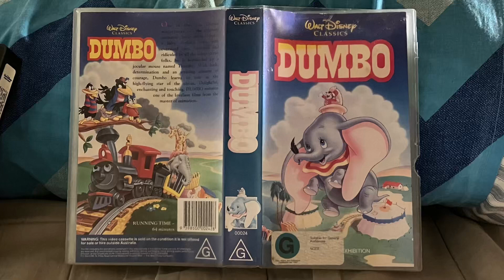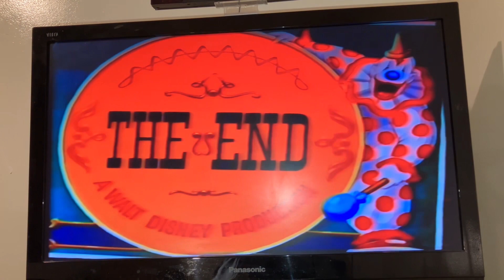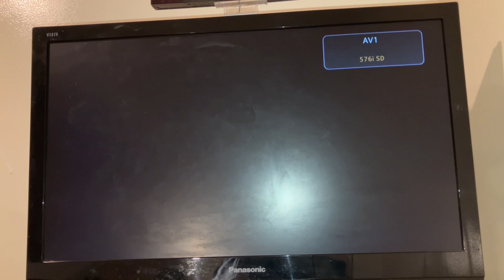Opening and Closing To "Dumbo" (Walt Disney Home Video) VHS New Zealand (1995/96 reprint)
Original Uploaded Date: Sunday 7th April 2024.

Opening:
1. Warning Screen
2. Disney Videos (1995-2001) logo
3. Now Available "bumper"
4. Walt Disney Classics promo:
and Bedknobs and Broomsticks (1971)

5. Feature Presentation "bumper"
6. Start of the film

Closing:
7. Ending of the film
8. Black Screen, and Color Bars Screen of Death!
That's all.